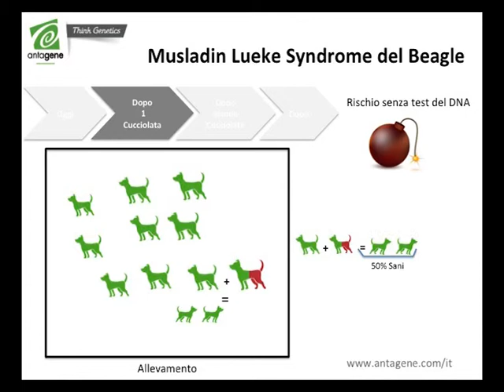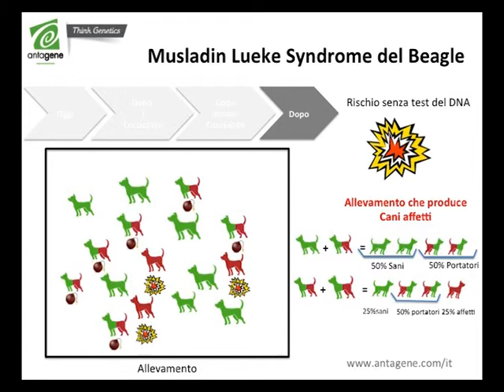Prevenzione della MLS del Beagle - Musladin Lueke Syndrome - Sindroma Cinese - ANTAGENE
Questa video spiega cosa fare per proteggere l'allevamento di Beagle della MLS, malattia ereditaria dello sviluppo del Beagle - E come utilizzare i test del DNA MLS per individuare i riproduttori dell'allevamento.